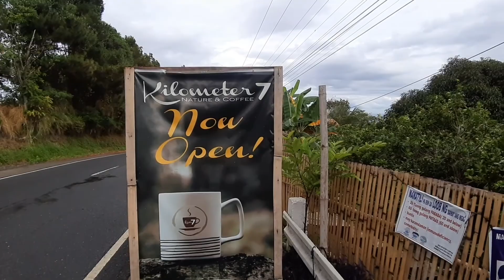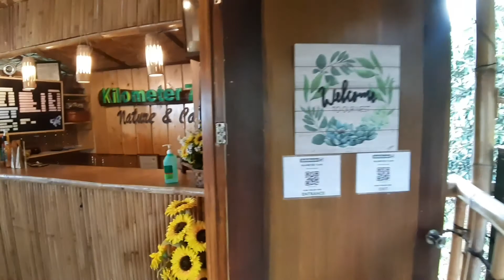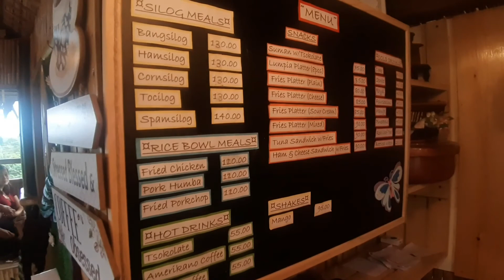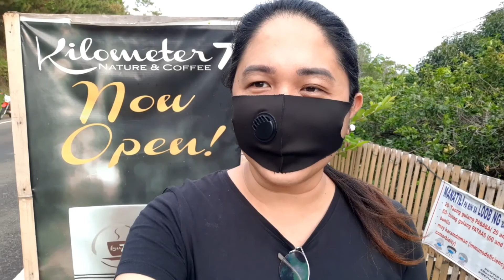Hot Chocolate with Mother Earth at Kilometer 7 Cafe | Nature and Coffee Experience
Are you looking for a place to breath some fresh air and reconnect with the nature again? May na-discover akong coffee shop with native ambiance sa Toril District to be specific sa Barangay Bayabas along Eden Road. Ang estimate ko nasa 10-15 minutes ang layo from Crossing Toril (Mercury Drug) - Kilometer 7 Cafe. For me, the place is highly recommended!